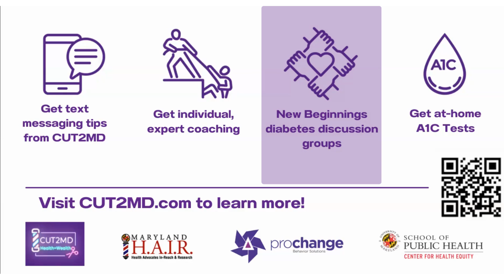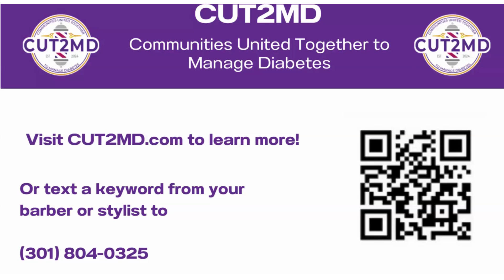CUT2MD Program Enrolling NOW!